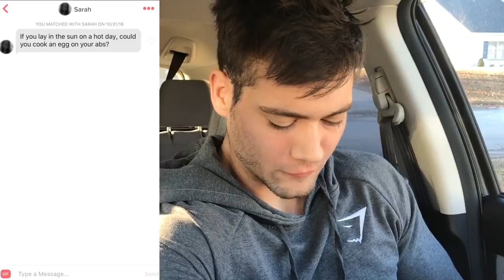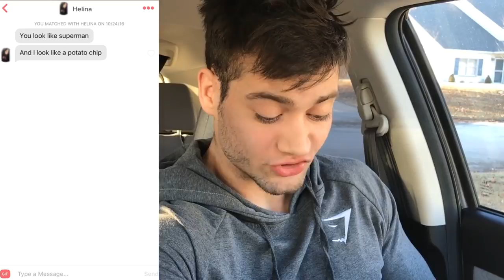Reading My Tinder Messages Chest Workout